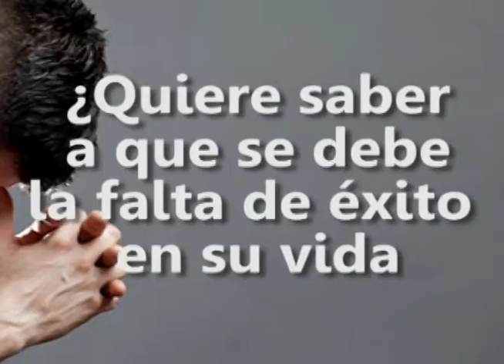DAVER HURBAY EN LOS ASTROS LUN 16 y MARTES 17 ABRIL 2018